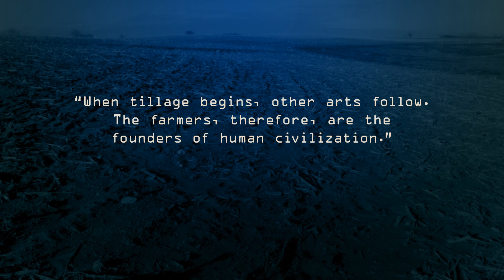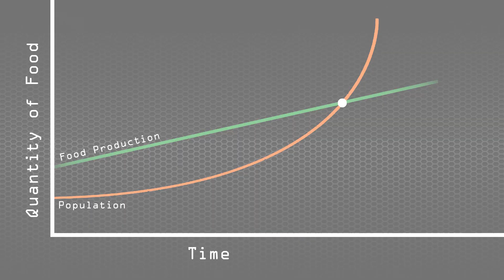Future of Farming: Prospero Robot Farmer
*note added at bottom on 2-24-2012
This is a short video that lays out the new concept of swarm farming and demonstrates the first phase with Prospero, the robot farmer.  For more information about Prospero and swarm robotics in farming or see the featured article about Prospero in the 2012 January/February issue of ROBOT Magazine.

Script:
Food

Man's most basic need

Throughout the ages men have strived to produce more and better food for growing populations.

More land
Better tools
Improved techniques
And technological advances

However, all this progress has had one common element that has not changed.

Man

Man has always been at the center of food production and has now become the limiting factor. For 10,000 years, the primary focus of technological advancement has always been increasing the productivity and safety of the operator.

But these incremental improvements will soon be outpaced by the exponential population increase that we are experiencing. Sometime in the near future, the population will exceed our ability to provide food for all of earth's inhabitants.

(A Transition: A new vision for farming)
What we need is a paradigm shift on a scale of the transition from hunting and gathering to an agrarian society. A complete reboot that will change our conception of what agriculture is.

(The New Solution:)
This new system will be developed in four phases:
Phase One: Planter
Phase Two: Tender
Phase Three: Harvester
Phase Four: Integration of the planting, tending and harvesting into one autonomous intelligent robot that can operate all season long, performing any task as necessary.

Prospero is a working prototype of Phase One: a swarm of autonomous micro planters.

Operating as one organism to plant a field, they determine where and how to plant each seed to maximize the productivity of each acre, farming inch by inch.

First, they check the ground below to see if a seed has already been planted and whether proper seed spacing has been achieved.

If not, they will plant a seed at the optimal depth.

Then they mark the seed's location and apply any necessary fertilizers, herbicides or insecticides.

It communicates wirelessly with the rest of the swarm to optimize the swarm's planting efficiency, letting nearby robots know if it needs help planting in that area.

Prospero does this now.

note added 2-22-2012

I've had a few people ask if Prospero will cause farmers to lose their jobs or if swarm farming will remove humans from farming: The short answer is no, I don't think that farmers would their jobs any more than if a tractor manufacturer built a bigger tractor or larger planter.

Swarm farming does two things:
1) It frees the farmer from having to sit in the middle of their machine and constantly control it all day. Computers, GPS, and micro controllers are now capable of driving machinery and planting without the farmer. Everyone who is building farming equipment is working on this. The great benefit to freeing the farmer from having to drive their equipment around themselves is that it gives the farmer the time to do what they excel at: farming in the broadest sense (experimenting, selecting seed varieties, soil testing, crop scouting, financial planning, etc.).

2) Swarm farming liberates the farmer from the constraints that modern agricultural equipment places on them such as: mono crop fields, planting in rows, wasted ground planting or harvesting entire fields on the same day, soil compaction, difficulty in replanting, the near to complete impossibility of true intercropping (think dry beans using corn as their matrix) etc. I'm excited to think about what advances farmers will invent once they have a tool that they can teach to plant, tend, and harvest their fields on an inch by inch or plant by plant basis.

Lastly, swarm farming is completely scalable. Have a 1 acre garden? Buy 1. Have a 2,000 acre family farm (typical in Iowa) buy 2,000. Sure, the family farmer would get a bulk discount, but that's the way things are with everything and there's no reason a bunch of gardeners couldn't do a bulk order, just like I'm sure they do in their co-ops for fertilizer and seed.